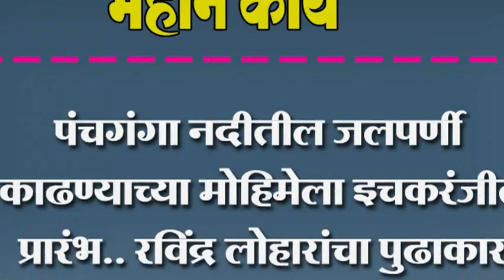पंचगंगा नदीतील जलपर्णी काढण्याच्या मोहिमेला इचकरंजीत प्रारंभ.. रविंद्र लोहारांचा पुढाकार